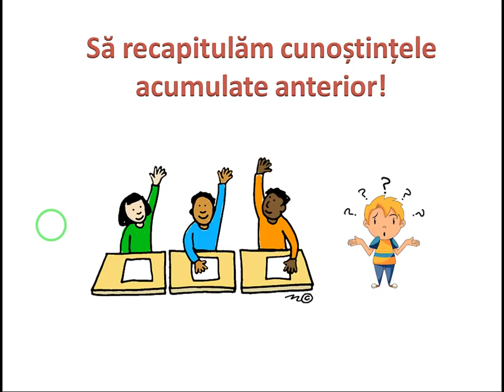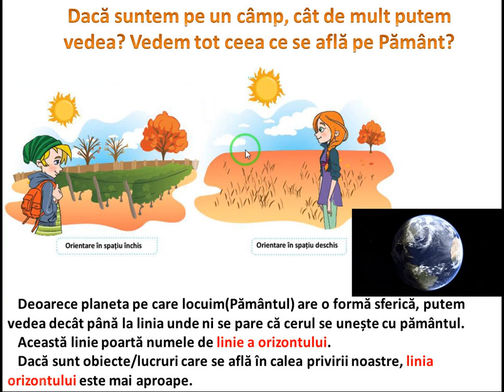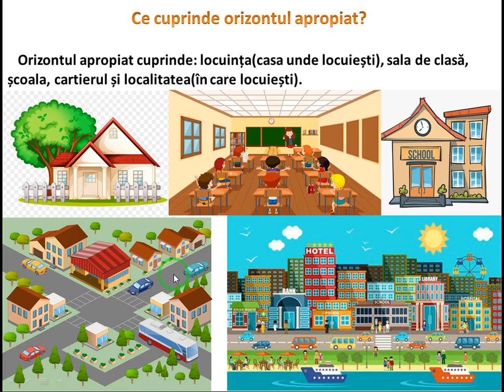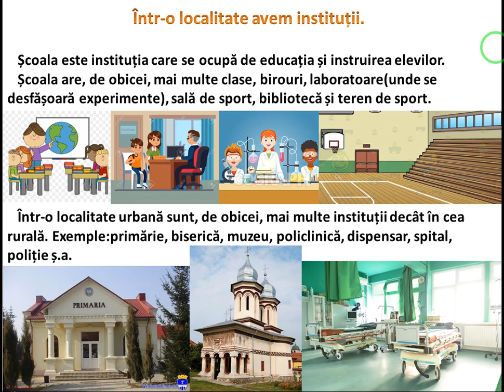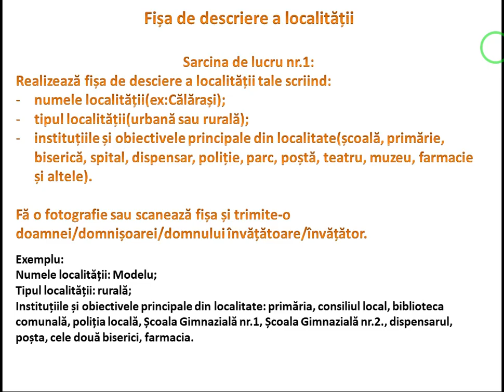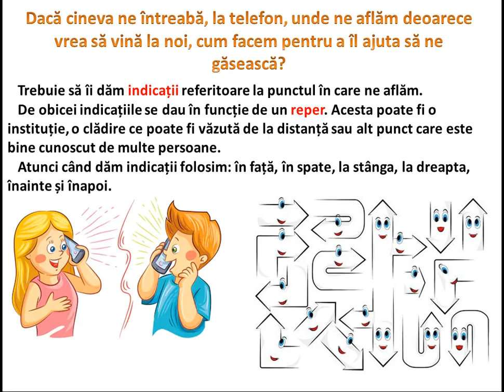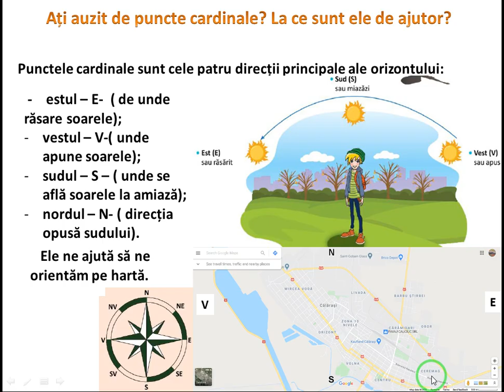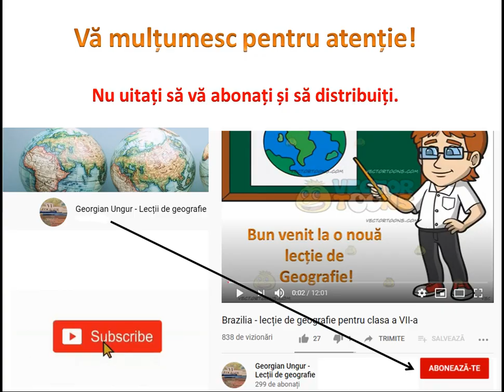Orizontul apropiat. Orientarea și distanțele - lecție de geografie pentru clasa a IV-a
V-am pregătit un nou material, o lecție mixtă(recapitulare-învățare) pentru clasa a IV-a , cu tema :Orizontul apropiat. Orientarea și distanțele în orizontul apropiat.

Sarcină de lucru nr.1(min. 6:40):
   Realizează fișa de desciere a localității tale scriind:
- numele localității(ex:Călărași);
- tipul localității(urbană sau rurală);
- instituțiile și obiectivele principale din localitate(școală, primărie, biserică, spital, dispensar, poliție, parc, poștă, teatru, muzeu, farmacie și altele).
   Fă o fotografie sau scanează fișa și trimite-o doamnei/domnișoarei/domnului învățătoare/învățător.

Sarcina de lucru nr.2(min. 12:30):
Folosind un dispozitiv inteligent ce dispune de GPS ( telefon mobil, ceas inteligent, tabletă, laptop) identificați traseul pe care îl aveți de parcurs de acasă până la școală.
   Faceți o captură de ecran/fotografie cu traseul pe care îl identificați și trimiteți-l doamnei/domnișoarei învățătoare / domnului învățător.

   Dacă nu aveți un dispozitiv inteligent sau dacă vă place desenul, realizați un desen în care să reprezentați traseul pe care îl parcurgeți până la școală. Folosiți rigla, creion, echer și radieră.
   Trimiteți desenul doamnei/domnișoarei învățătoare / domnului învățător.

   Succes în rezolvarea sarcinilor de lucru!